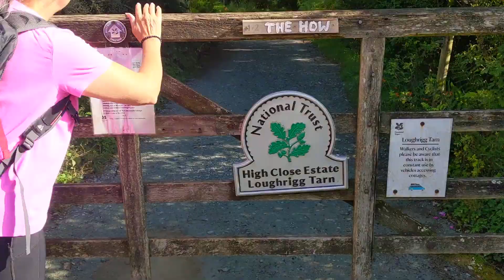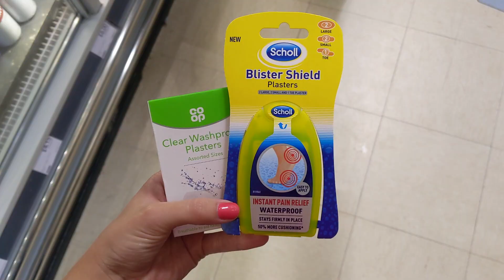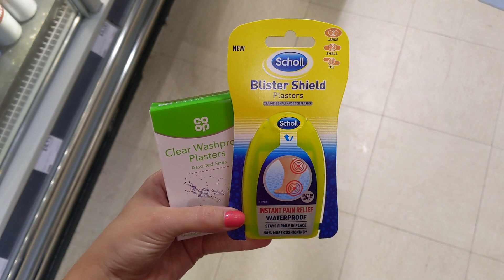Wild Swimming, Caves & Gingerbread